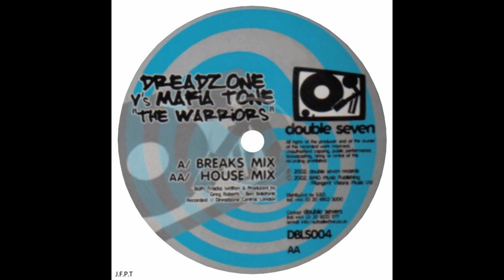Dreadzone vs. Mafia Tone – The Warriors (Breaks Mix)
Dreadzone vs. Mafia Tone – The Warriors
Artista:              Dreadzone, Mafia Tone
Sello:                 Double Seven – DBLS004
Formato:           Vinilo, 12", 45 RPM
País:                  UK
Publicado:        2002
Género:             Electronic
Estilo:                Breakbeat, Breaks, Tech House